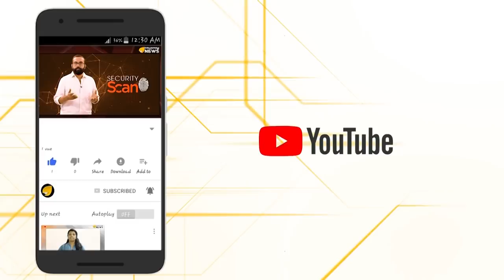ഉള്ളത് ഉള്ളതുപോലെ പോലീസ് അങ്ങ് പറഞ്ഞു...നവോത്‌ഥാന പൗരകൾ കണ്ടം വഴി ഓടി...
നിലയ്ക്കലേക്ക് മാർച്ച്,ശബരിമലയിൽ ആരെതിർത്താലും പോകും,ശബരിമലയിൽ പോയാലേ സ്ത്രീ സമത്വം നടപ്പാവൂ...എന്തൊക്കെ തള്ളാരുന്നു...ഒടുവിൽ കട്ടയും പടവും മടക്കി ആലപ്പുഴയ്ക്ക് വിട്ടിരിക്കുന്നു നവോത്‌ഥാന പുലികൾ...